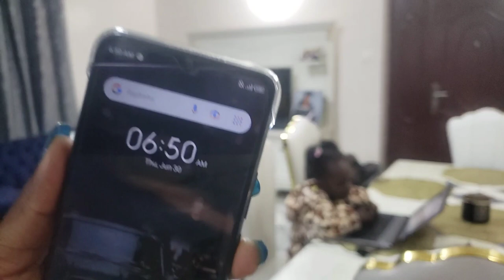vlog;6:30am MORNING ROUTINE 🌄/Finding joy in motherhood/homemaking/self care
welcome back to another new video. In today's video I will be sharing with you my typical morning routine especially during school days.Enjoy!

Music;
Song: Elektronomia x Lunaar x Donna
Thanks so mucwatchingh for  ❤♥